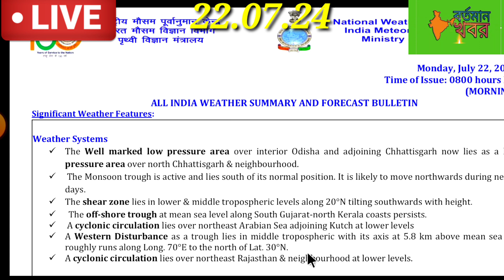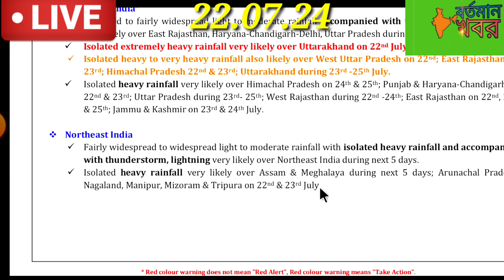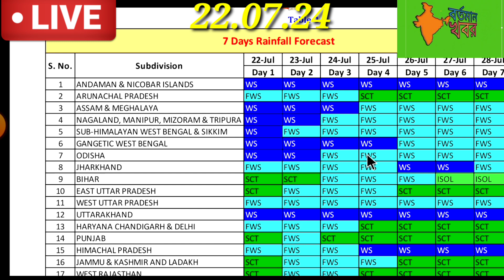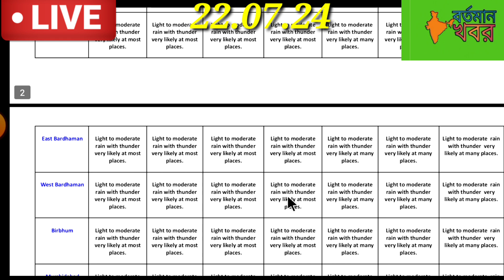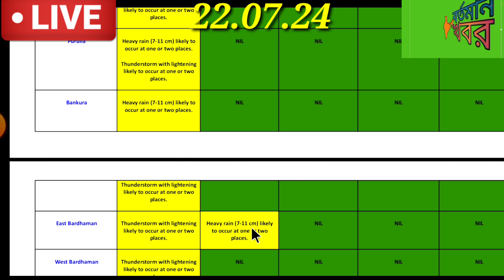🔴Live: আজ দক্ষিণবঙ্গে ভারী বৃষ্টির সতর্কতা জারি,২৩-২৫ চলবে বৃষ্টি l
🔴 Live: আজও ভারী বৃষ্টি বাংলায়,২২-২৪ তুমুল সতর্কতা জারি দক্ষিণবঙ্গে l
🔴Live: নিম্নচাপে ২০-২৪ ভারী ঝড় বৃষ্টি দক্ষিণবঙ্গে,আজও এসব জেলায় বৃষ্টি l#weather#bortomankhobor#yt
🔴 Live:২০-২৪ ভারী বৃষ্টি দক্ষিণবঙ্গে,আজ কোন কোন জেলায় বৃষ্টি?weatherreport
🔴Live: ২০-২৩ অতি ভারী বৃষ্টি দক্ষিণবঙ্গে,আজও বাংলার এসব জেলায় বৃষ্টি l#weather#bortomankhobor#today
🔴Live:শক্তি বাড়বে নিম্নচাপ,১৯-২৫ বৃষ্টি দক্ষিণবঙ্গের জেলায়,আজও হবে বৃষ্টি l#weather#bortomankhobor
🔴 Live: সাগরে নতুন নিম্নচাপ,এর জেরে দক্ষিণবঙ্গে বাড়বে বৃষ্টি,কবে থেকে?weather
🔴 Live: সাগরে ঘূর্ণাবর্ত,এর জেরে বাংলায় ধেয়ে আসছে দুর্যোগ,আজ কোন কোন জেলায় বৃষ্টি?weather
🔴 Live: নিম্নচাপে বৃষ্টি বাড়বে দক্ষিণবঙ্গে,আজ কোন কোন জেলায় ভারী বৃষ্টি?weather
🔴Live: ৯-১১ লাল সতর্কতা জারি উত্তরবঙ্গে,আজ দক্ষিণের কোন কোন জেলায় বৃষ্টি?weather
L🔴Live: আজ বাংলার কোন কোন জেলায় বৃষ্টি,১০-১২ ভারী বৃষ্টি দক্ষিণবঙ্গে l
🔴Live:নিম্নচাপে বিধ্বংসী বৃষ্টি আসছে বাংলায়,৮-১০ ভারী বৃষ্টি কোন কোন জেলায়?weather
🔴 Live: আজ উত্তর ও দক্ষিণবঙ্গের কোন কোন জেলায় ভারী বৃষ্টির সতর্কতা,কতদিন চলবে?weatherreport
🔴Live: আজ ও আগামীকাল দুই বঙ্গে ভারী বৃষ্টি।কেমন থাকবে আবহাওয়া? জানুন বিস্তারিত।weatherreportlive
🔴Live: আগামীকাল তুমুল বৃষ্টি দক্ষিণবঙ্গে,আজ কোন কোন জেলায় ভারী বৃষ্টি?weather
🔴Live: আজ রাতে বাংলার এসব জেলায় ভারী বৃষ্টির সতর্কতা মৌসম ভবনের l
🔴Live:আজ দক্ষিণবঙ্গের কোন কোন জেলায় ধেয়ে আসছে ভারী বৃষ্টি l
🔴Live:টানা ৭দিন ভারী বৃষ্টি,আজ কোন কোন জেলায় সতর্কতা জারি l
🔴Live: আজ থেকে মেঘ বৃষ্টির খেলা শুরু,জেলায় জেলায় ভারী বৃষ্টির পূর্বাভাস l
🔴Live: ৩০-০৩ ভারী বৃষ্টির সর্কতকা জারি বাংলায়,আজ কোন কোন জেলায় বৃষ্টি?weatherreportlive
🔴Live: কবে থেকে দক্ষিণে বাড়বে বৃষ্টি,২৯শে কোন কোন জেলায় সতর্কতা জারি,নিম্নচাপ l#wetherreport#today
🔴Live: ২৭ থেকে দক্ষিণে বাড়বে বৃষ্টি,২৯শে কোন কোন জেলায় সতর্কতা,উত্তরে কমবে l#wether#bortomankhobor
🔴Live: আজ বৃষ্টির পূর্বাভাস,দক্ষিণে ২দিনেই বর্ষার প্রবেশ,নিম্নচাপ,উত্তরে সতর্কতা l
🔴Live: আজ বিকেলেই ঝেঁপে আসছে ভারী বৃষ্টি,বাংলাদেশে তুমুল বৃষ্টি l
🔴Live:নিম্নচাপ!কবে থেকে শুরু বর্ষার বৃষ্টি,উত্তরে ভারী বৃষ্টি l#weatherreport#bortomankhobor#cyclone
🔴Live:দক্ষিণবঙ্গ ও বাংলাদেশের কোন কোন জেলায় ভারী বৃষ্টি,ভ্যাপসা গরম l#wether#cyclone#bortomankhobor